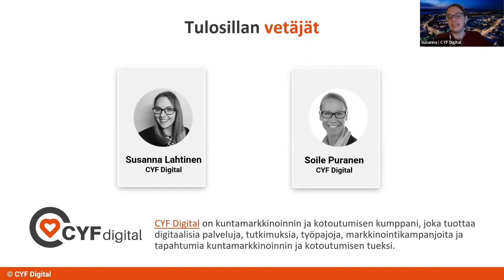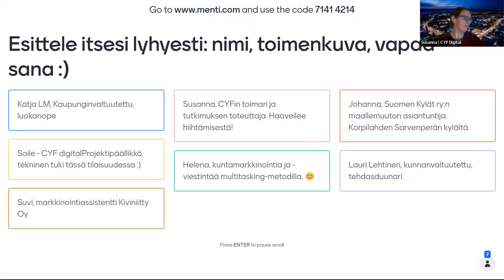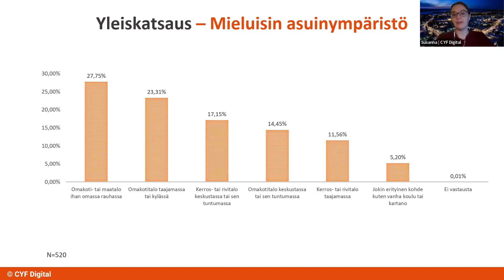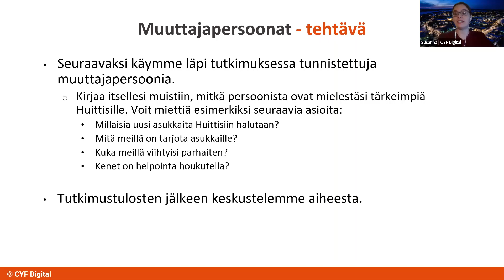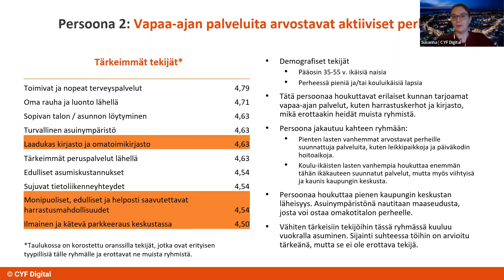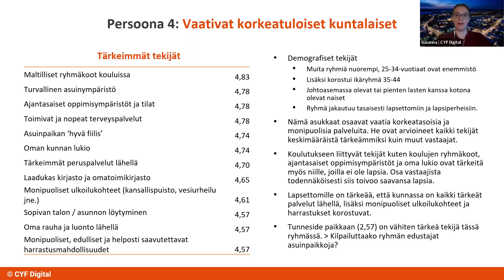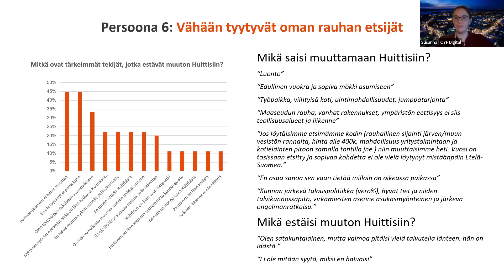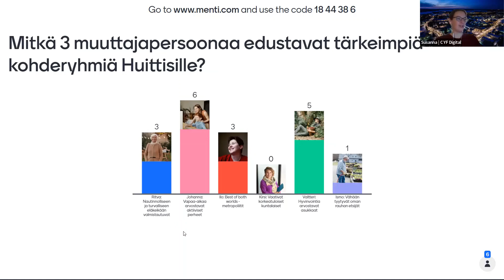Huittisten muuttajatutkimuksen tulosilta